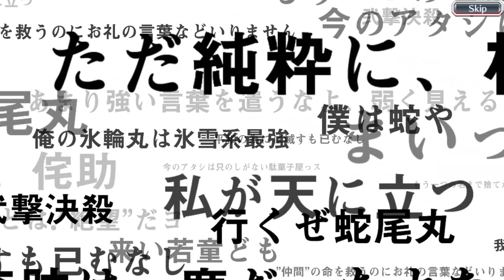Can I Pull A New Character From 5 Star Ticket Summon Bleach Brave Souls